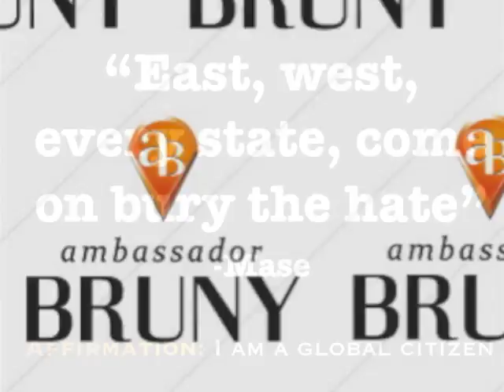Back From WDS2012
Just back from WDS2012 I share a few things that happen at the event and what I'm most proud.  It's a high level overview that covers my new bow tie collection and my presentation at the event.

There are much more videos to come.   I'd love for you to join me to get updates that will help you be a better conference networker.

As always my goal is to help you Run the Point (Take Action) from where you are, with what you have.

Your Ambassador,
Bruny